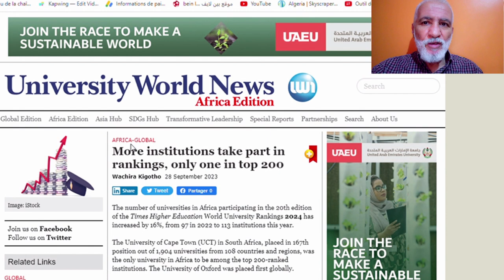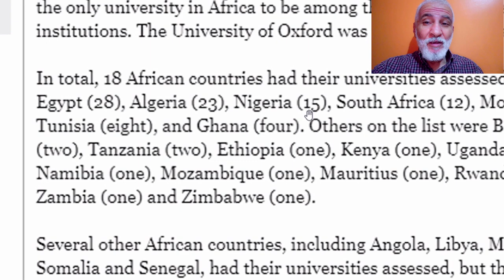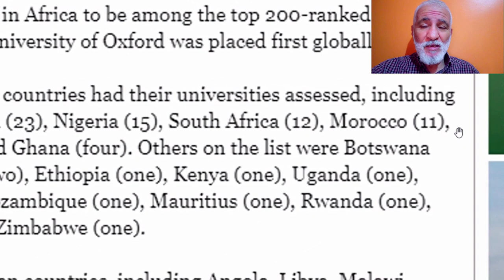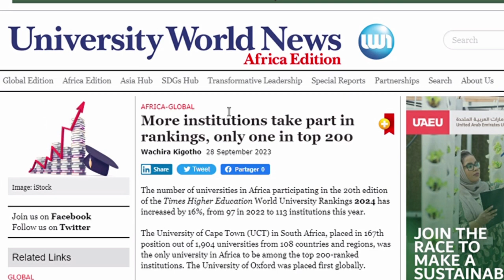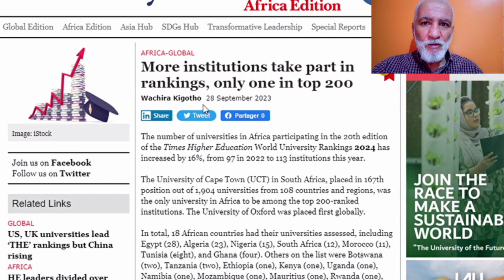تعرفو على ترتيب الجامعات الجزائرية ومقارنتها بمملكة ثناش قرن من... ALGERIAN UNIVERSITIES